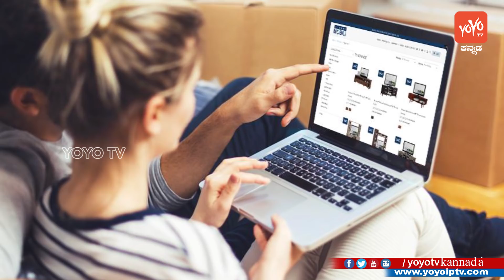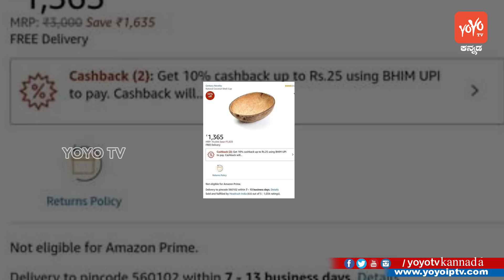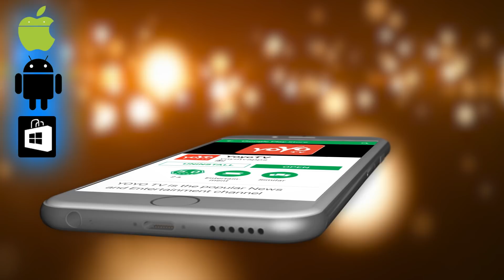ತೆಂಗಿನ ಒಂದು ಚಿಪ್ಪು ಬೆಲೆ ಕೇಳಿದರೆ ತಲೆ ತಿರುಗುತ್ತದೆ! | Coconut Shell Costs | Amazon Sell | YOYOTVKannada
Coconut Shell Costs Amazon Sell ತೆಂಗಿನ ಒಂದು ಚಿಪ್ಪು ಬೆಲೆ ಕೇಳಿದರೆ ತಲೆ ತಿರುಗುತ್ತದೆ! YOYOTVKannada